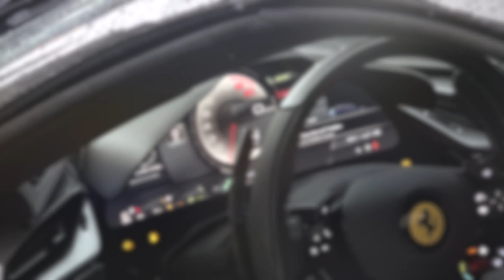FIRST Ferrari SF90 Spider in London!!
Courtesy of HR Owen Ferrari, I was able to check out the first Ferrari SF90 Spider on the road in London. This car combines a 4-litre petrol engine with electric motors to create an output of upwards of 1000 horsepower; pretty impressive in a convertible. The car is finished in Blu Elettrico, and features the Assetto Fiorano pack with carbon fibre wheels.